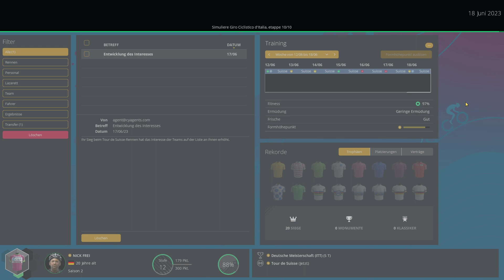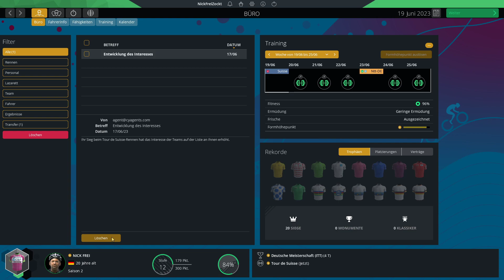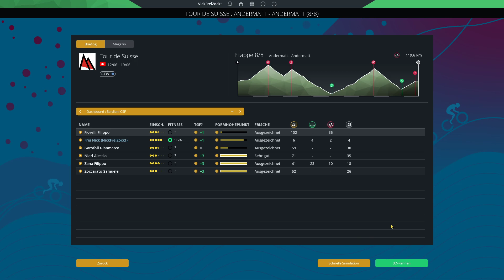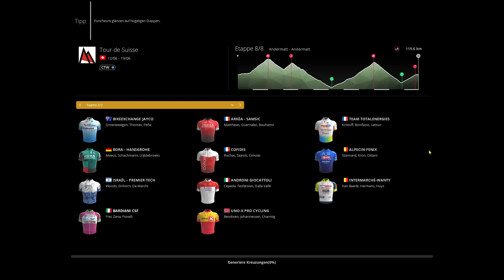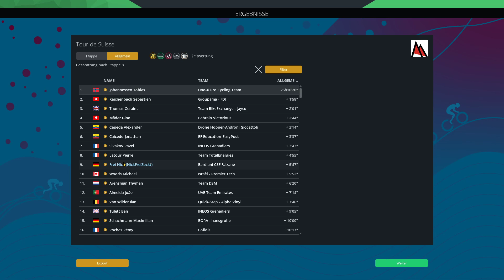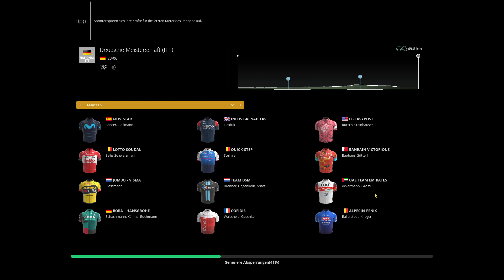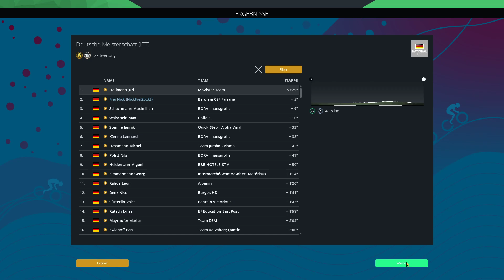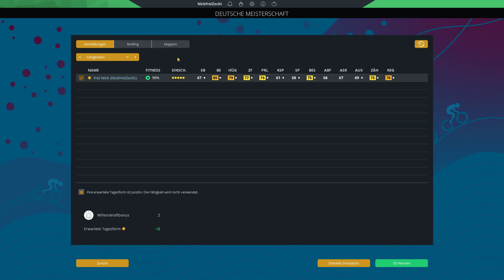Pro Cycling Manager 2022 / 074 ► S2 Tour de Suisse E 7 + 8 + DE ITT ► PCM 2022 Gameplay german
► RSM 2022 Gameplay german
► Radsport Manager 2022 Gameplay deutsch
► Tour de France 2022

► Game: Pro Cycling Manager 2022
► UVP: 39,99 Euro
► Version: Release
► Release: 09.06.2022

► Meine Hardware und Software:
- CPU: Intel i9-12900KF
- GraKa: MSI GeForce RTX 3070Ti
- RAM: 64 GB RAM
- Monitore: 3x Samsung U28E590
- OS: Windows 11
- Mic: t.bone SC 440 USB
- Maus: Logitech G9 Laser
- Keyboard: Z-Board